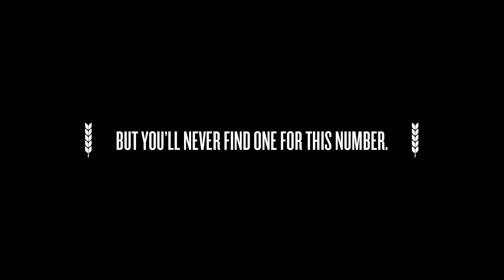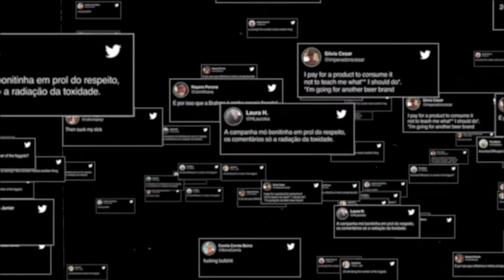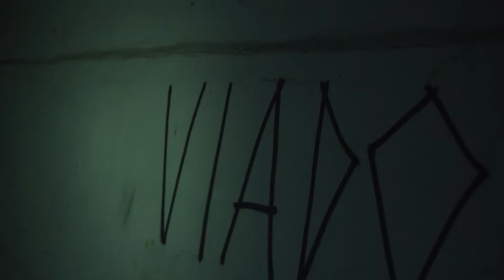Forbidden Number | Africa